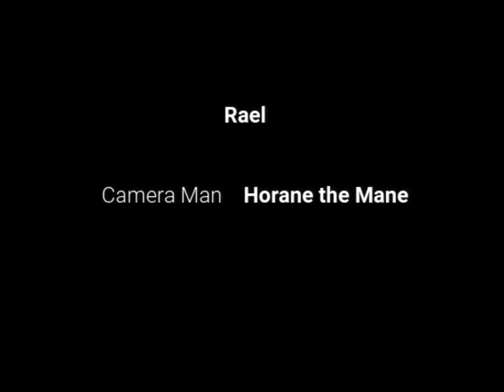ENDGAME 101: Marvel's Avengers - What You NEED TO KNOW!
End Game 101 is to prepare you for Avengers: End Game. We have assembled to the best minds for this discussion, a view point from different perspectives. We highlight the first movie in our 3 Part Series, Marvel's Avengers.
We will take you beyond the scenes with our commentary and our thoughts on how these scenes greatly affects the upcoming Avengers: EndGame

Our Facebook Group - Marvel and DC Comic Book Junkies